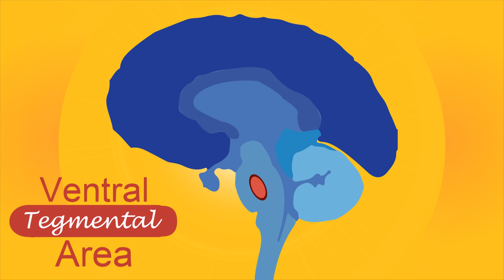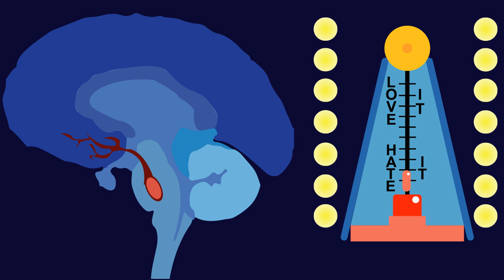Your Pleasure System - Explained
You have an entire group of brain structures responsible for making you feel pleasure. How does it work? And what is it made of? Find out in this fun video

I make short entertaining videos about interesting topics, mostly science related.